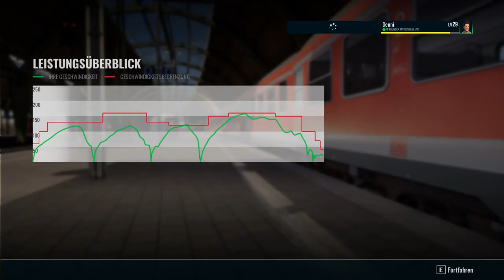Train Sim World 3 | Folge 71 | RE 7 nach Hagen | Führerloser Güterzug? | Creators Club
In diesem Video fahren wir den RE 7 von Wuppertal über Wuppertal Oberbarmen, Schwelm, Ennepetal zu unserem Endbahnhof Hagen.

Es ist einiges los auf den Gleisen und es ist eine schöne ruhige Fahrt..Wenn da nicht die Sache mit dem Schluß Licht wäre und achja.. Was zum Teufel ist das mit dem Güterzug der uns da entgegen kommt? 🙄